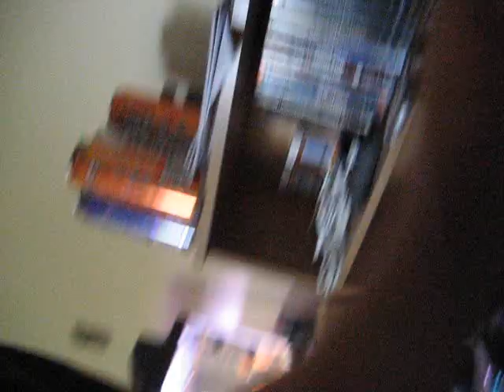Sunday KC1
Sunday night recapping the weekend part 1